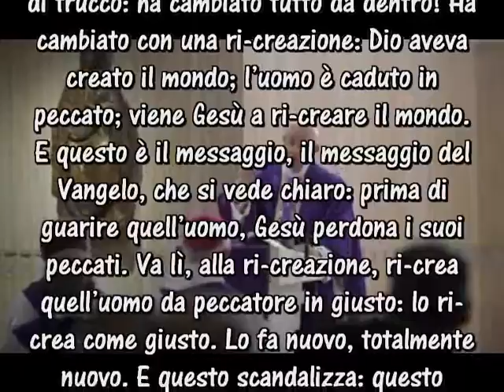01 Viene Gesù a ricreare l'uomo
Dalla  Messa mattutina a Casa Santa Marta. 05 Dicembre 2016